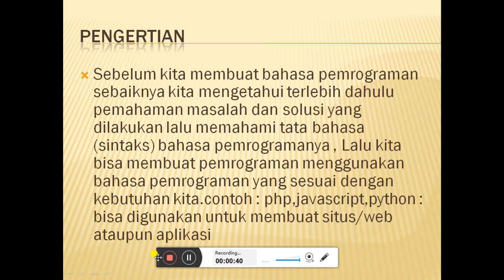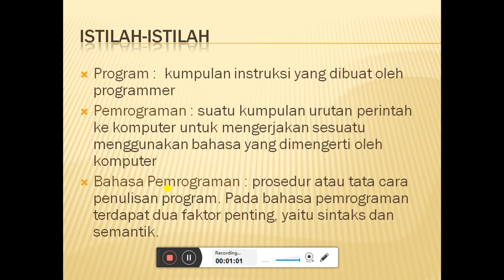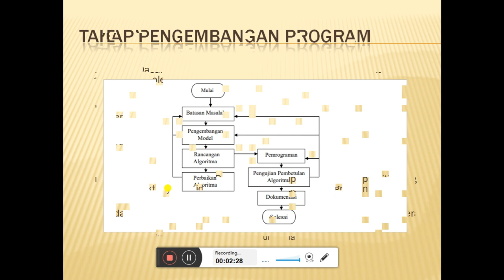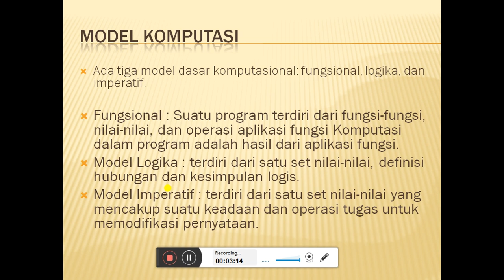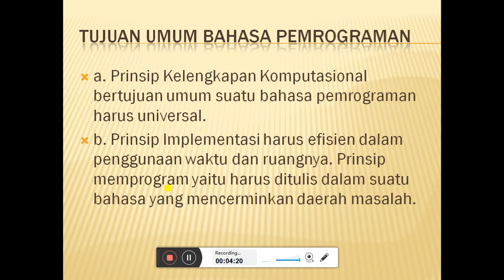Konsep bahasa pemrograman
Tugas Algoritma Pemrograman 2C
- Materi Bab 1